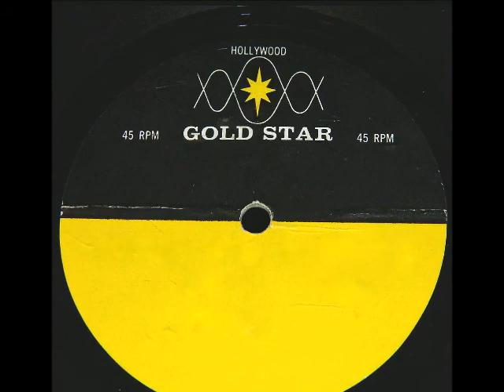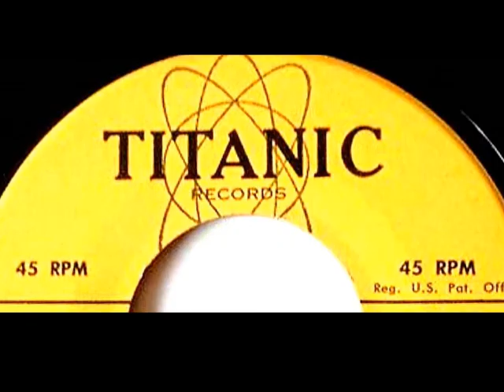Kell Osborne - QUICKSAND - (Gold Star Studio) (1963)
They moved to Cleveland and then to Detroit where they eventually sang along with the PRIMETTES who later went on to super stardom as the SUPREMES.  Kell left the group in 1960 and Williams and Hendricks went on to form the group the TEMPTATIONS.
Bound for Los Angels searching for success as a solo artist, Osborne would issue singles over ten different labels throughout his career and yet stardom would elude him.  The lone single that he issued on the L.A., Titanic label didn't chart when originally issued in April 1963, but 20 years later the demand for original copies of the disc by Northern Soul collectors made it a highly sought after item.  Recorded at Hollywood's Gold Star Studios in March 1963, the Page Brothers, Gene and Billy, booked an ensemble of L.A's 'Wrecking Crew' in studio 'A'.  The plug side, 'Quicksand' as well as the flip, 'The Lonely Boy Song' were composed by Billy with Gene producing and arranging.
In 1995 Osborne quit the music business and drove a bus to maintain a steady income and the returned to recording new material in 2005.  He passed away in 2012.